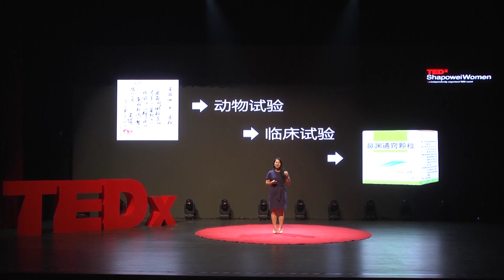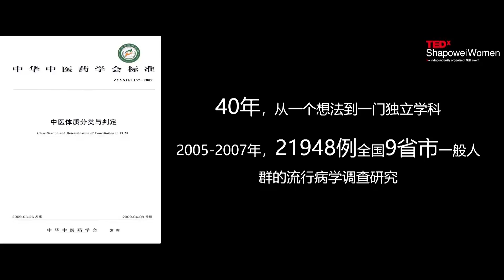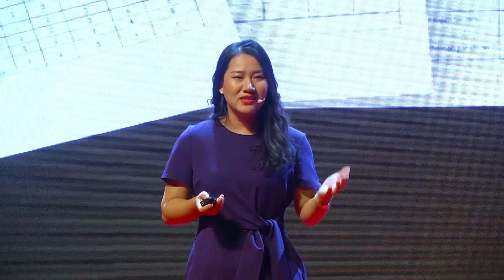Traditional Chinese Medicine | Julie Zhu | TEDxShapoweiWomen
NOTE FROM TED: Please do not look to this talk for medical advice. This talk only represents the speaker's personal views and understanding of medicine and lacks legitimate scientific support. We've flagged this talk because it falls outside the content guidelines TED gives TEDx organizers.  TEDx events are independently organized by volunteers. The guidelines we give TEDx organizers are described in more detail

As a teacher of Xiamen University, a doctor of Xiamen University Hospital and a clinical researcher, Julie Zhu loves these three identities. In this speech, she revealed the prejudice of most people towards Traditional Chinese Medicine(TCM): the essence of TCM and Modern medicine is to cure diseases and save people, and showed the vitality of TCM in the era to the audience. During her undergraduate period, Julie Zhu was sent to Taiwan Tzu Chi University for joint training to study anatomy and diagnostics of Western medicine. She completed her master's degree at the Li Ka Shing School of medicine, the University of Hong Kong, and then obtained her doctor's degree from Beijing University of traditional Chinese medicine, under the guidance of Academician Wang Qi, a master of Chinese medicine. Now, she is a teacher of Xiamen University, a doctor of Xiamen University Hospital, and a clinical researcher. She is sparing no effort to promote the scientization of traditional Chinese medicine. This talk was given at a TEDx event using the TED conference format but independently organized by a local community.